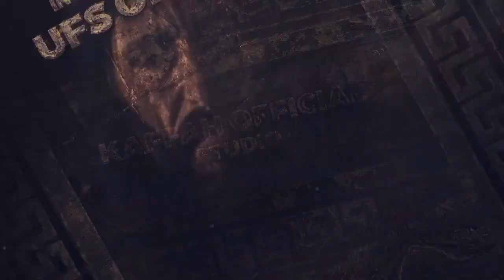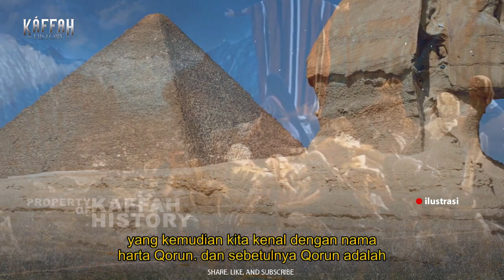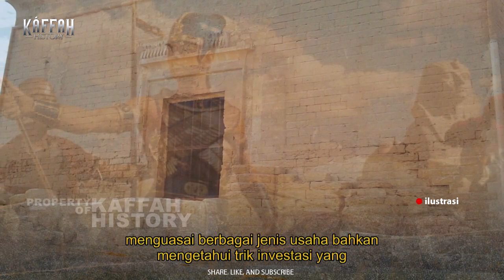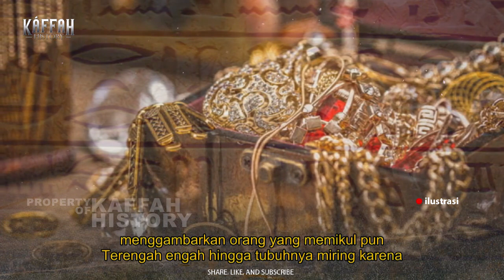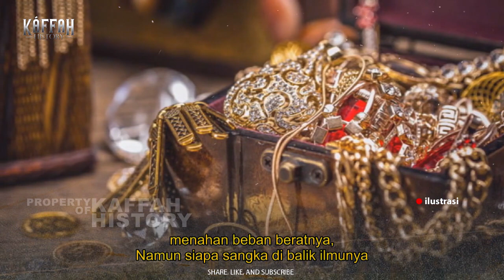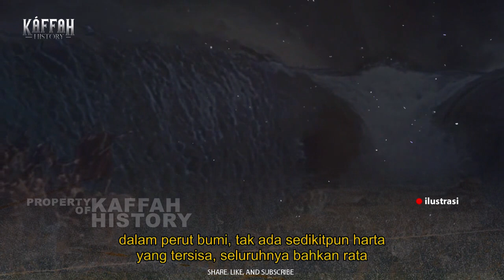Kisah Qarun, Orang Terkaya yang Binasa karena Kesombongannya